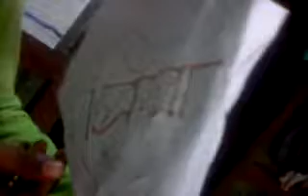ও রে প্রিয়া,Bholar new albam,না দেখলে মিস করবেন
তন্ময় এর সেরা এলভাম,অন্য ভিডিও থেকে কেটে